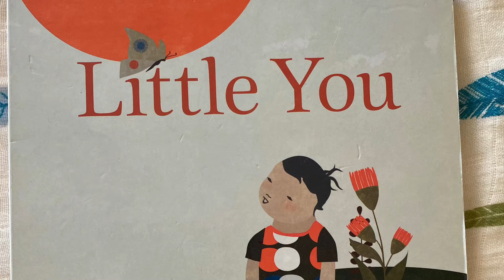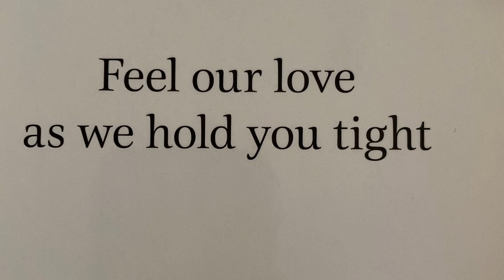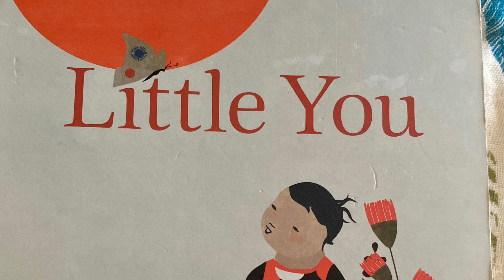Book reading: Little You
A reading of the beautiful children's book "Little You" by Indigenous author Richard Van Kamp.

Read with the author's permission